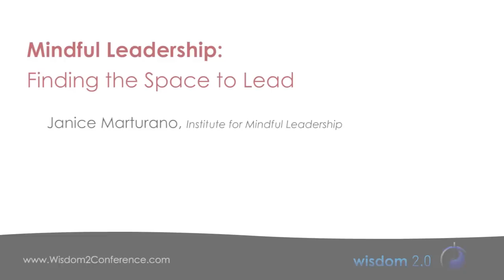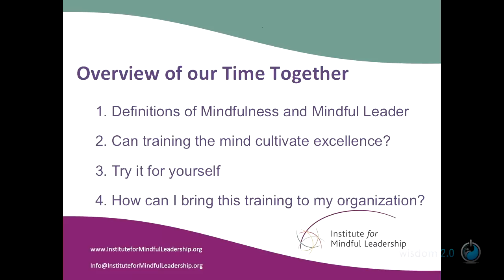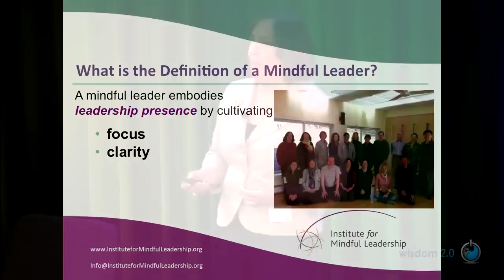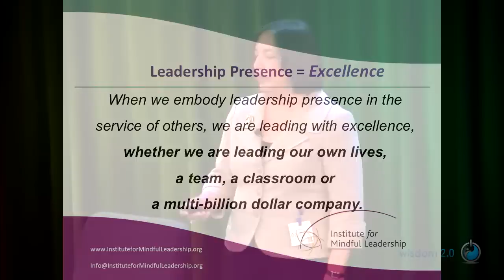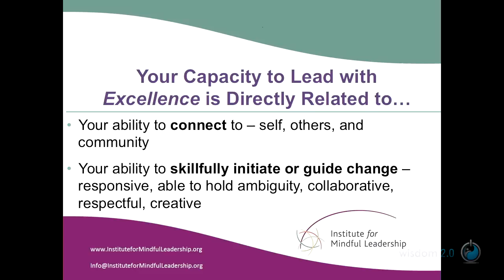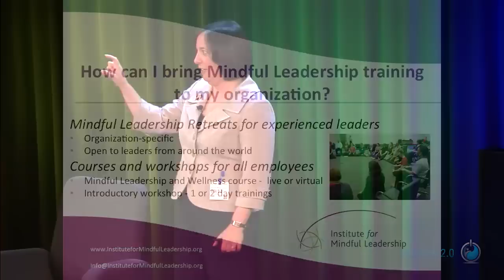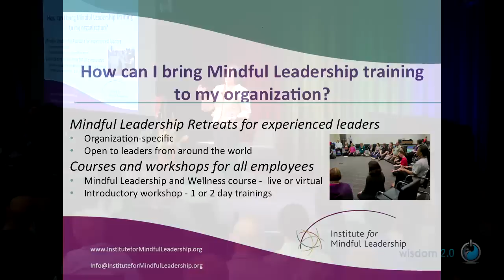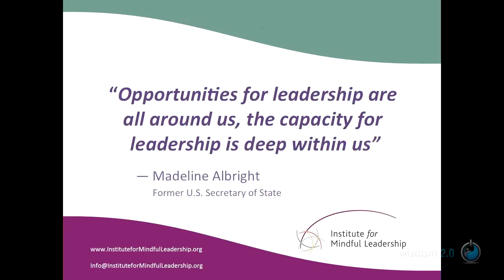Mindful Leadership, Finding the Space to Lead: Janice Marturano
Talk by Janice Marturano, Institute for Mindful Leadership, at Wisdom 2.0 Business 2013.